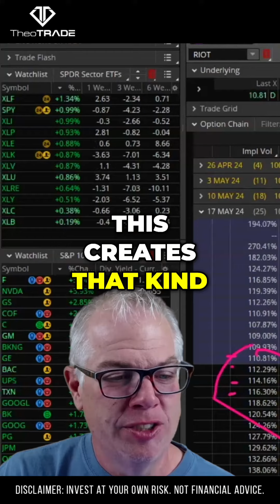Unlocking Volatility Skew: Strategies for Capitalizing on Market Trends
Discover how to leverage volatility skew to your advantage in options trading. Learn how the positive feedback loop and protection strategies can drive market dynamics. Explore specific trade examples for maximum profit potential.